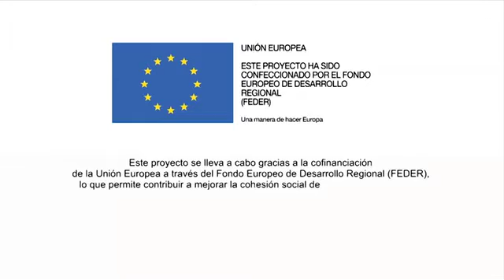Découvrez le Palacio Mariana Pineda à Grenade | Voyage Privé France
Envie de vacances de palace ? Suivez-nous à Grenade, en poussant les portes du Palacio Mariana Pineda.